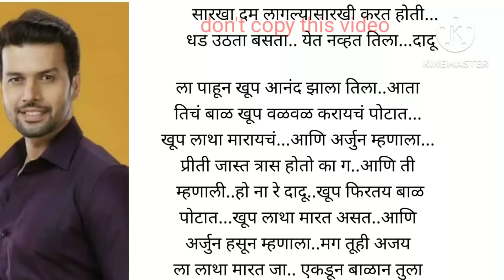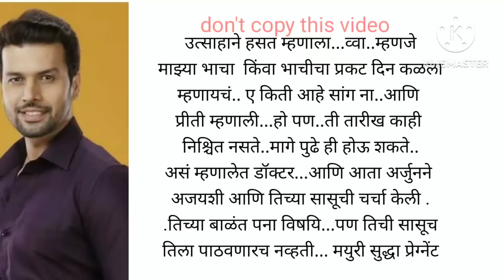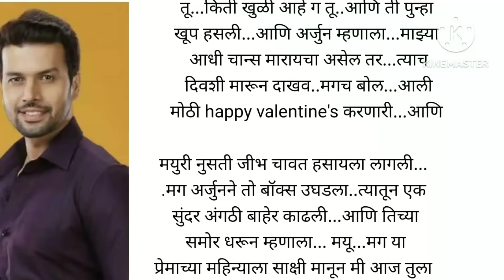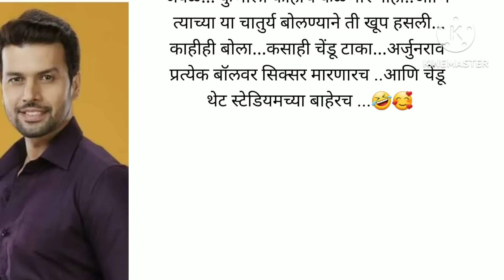अर्जुन.💕 मयुरी भाग -९६ |मराठी कथासरिता|motivational story|love story|emotional story|romantic story